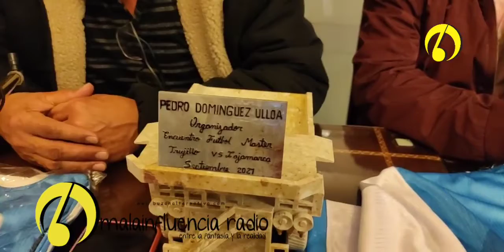malainfluencia BENDICEN CAMISETAS DEL CLUB CAJAMARCA FBC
Con mucho entusiasmo un grupo de amigos que han integrado diferentes clubes de fútbol hoy se reúnen para participar representando a Cajamarca en un Master en la ciudad de Trujillo y otras ciudades del norte del país.

Con el sueño de en algún momento generar algunas escuelas o semilleros para el futbol nocional.